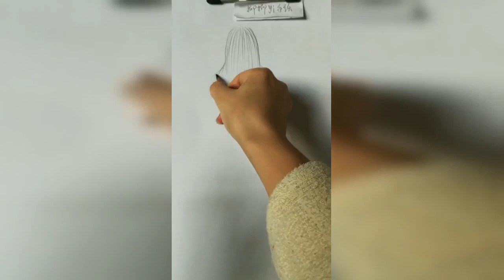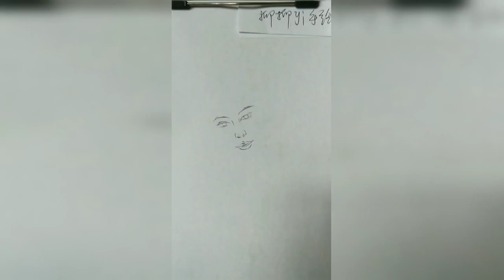How to draw from mobile | Mobile se tilted face kaise draw karein|How to draw an eye/eyes easy step